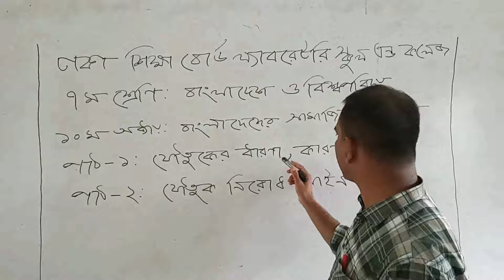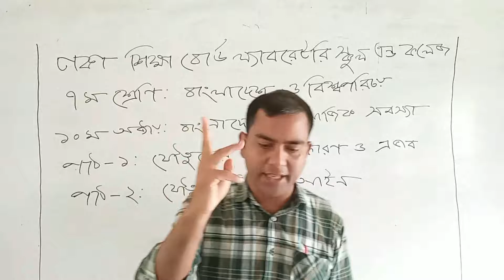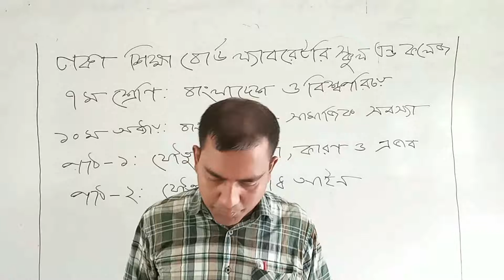৭ম, বাংলাদেশ ও বিশ্বপরিচয়, অধ্যায়-৭